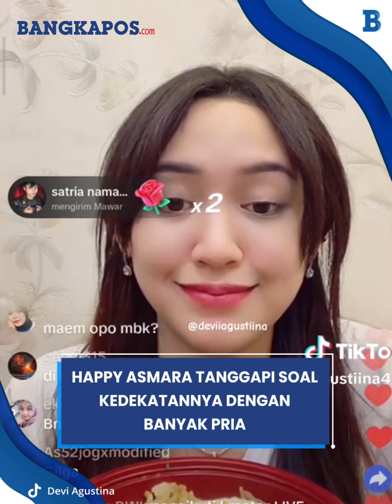Happy Asmara Tanggapi soal Kedekatannya dengan Banyak Pria, Pilih Delva Irawan atau Gilga Sahid?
Meski begitu, ia kini ramai dijodoh-jodohkan dengan banyak pria.
Mereka adalah Delva Irawan, Gilga Sahid, Yoga Frysky, bahkan Bupati Tuban Aditya Halindra Faridzky.
Rupanya, kedekatan Happy dengan sejumlah pria itu ikut membuat para netizen bingung.
Para warganet itu dibuat berpikir keras lantaran Happy seolah memiliki hubungan spesial dengan banyak pria.